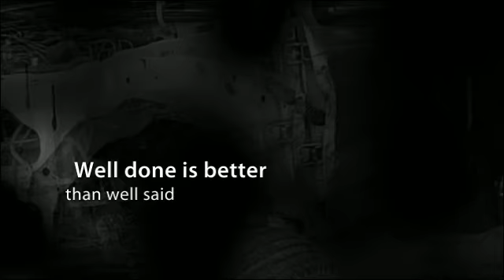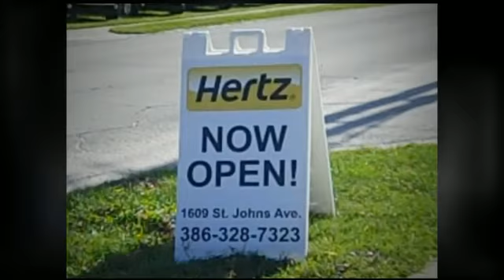St. Johns Auto Body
Palatka's BEST collision repair shop.  We service all insurance claims.